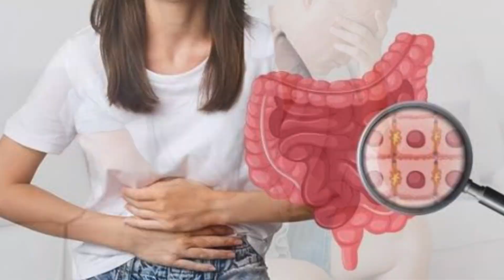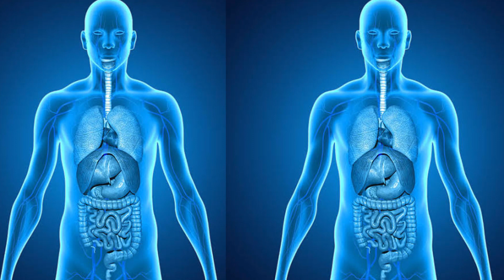दीर्घकालीन बद्धकोष्ठतेमुळे स्मृतिभ्रंश#Dementia due to chronic constipation#dr. Alka khade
सध्या बहुसंख्य आहे
नागरिक बद्धकोष्ठतेने त्रस्त आहेत. आहाराची चुकीच्या पद्धती आणि बदललेली जीवनशैली ही यामागील काही प्रमुख कारणे आहेत. परंतु अनेक जण वाकडे सर्वसामान्य बाब म्हणून पाहत असल्याने पुढे याचे एखाद्या मोठ्या आजारांत रूपांतर होण्याचा धोका असतो. तर, पोटाच्या आरोग्याचा थेट मानसिक आरोग्याशी संबंध (गट ब्रेन कनेक्शन) आहे.

Currently majority of citizens are suffering from constipation. Improper diet and changed lifestyle are some of the major reasons behind this. But since many people see crookedness as a normal thing, there is a risk of it turning into a major disease later on. So, gut health is directly related to mental health (gut brain connection).

Thx 🙏